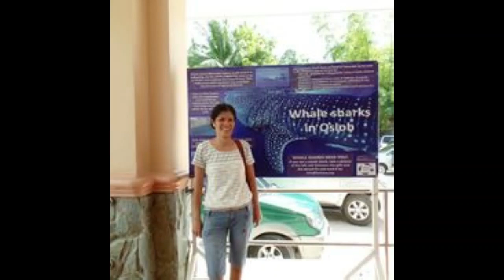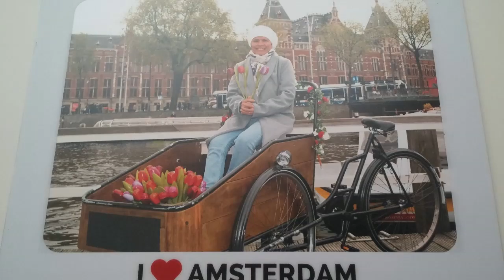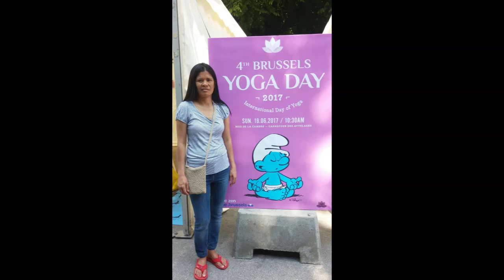Mix Pictures Of Mine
This my mix pictures of mine share ko lang kasi wala pa akong bago video this coming wed. I will go to another museum here in belgium I think two or three museum can i go hopefully.